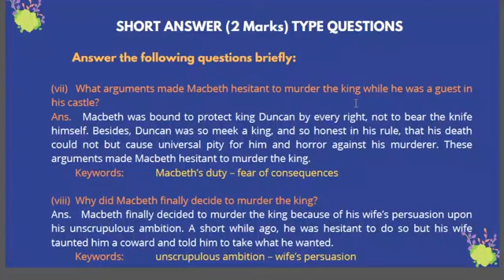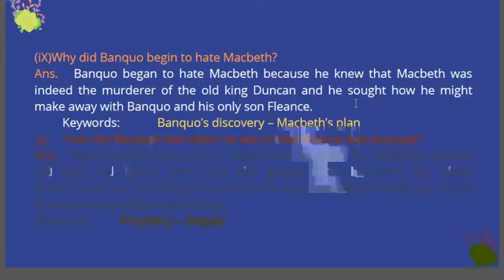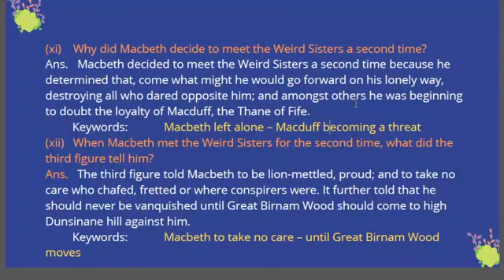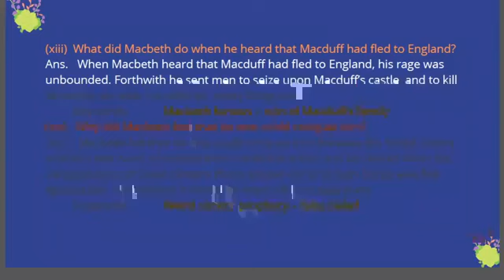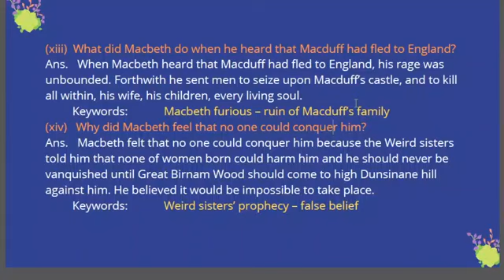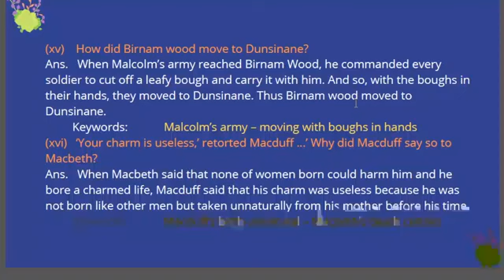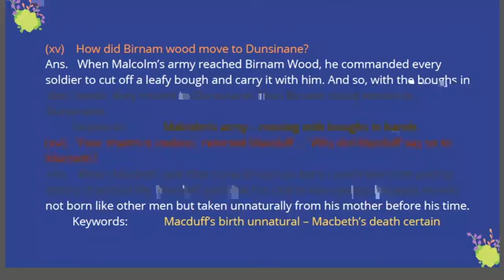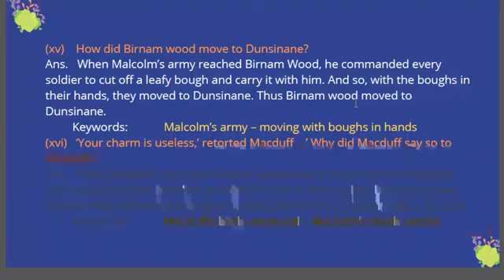2. Macbeth - 2